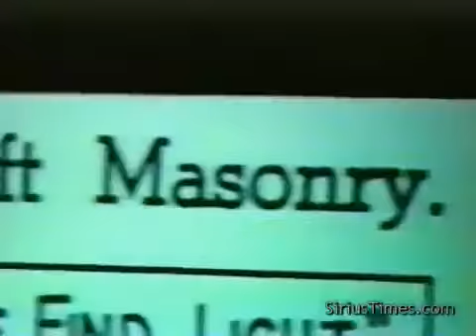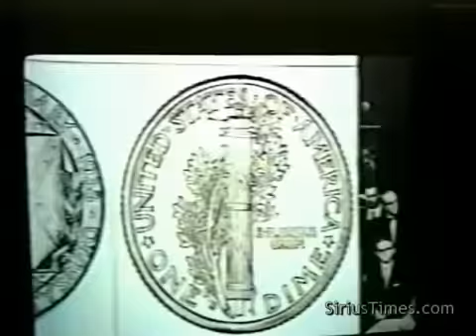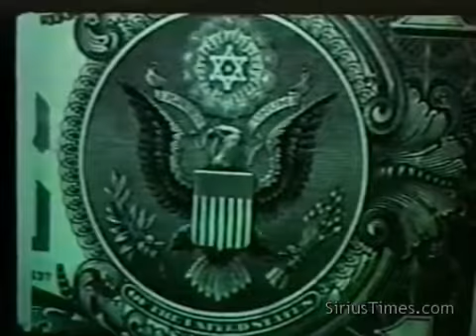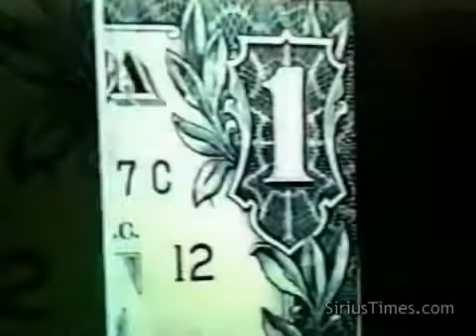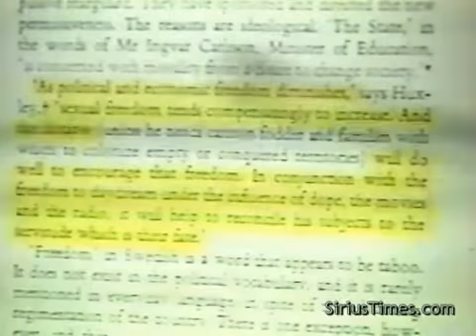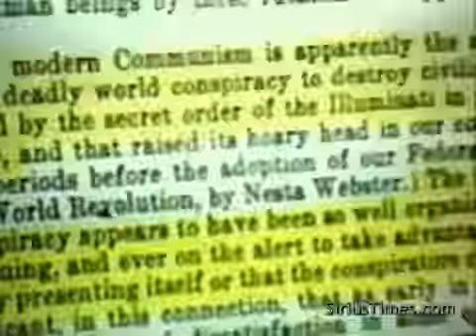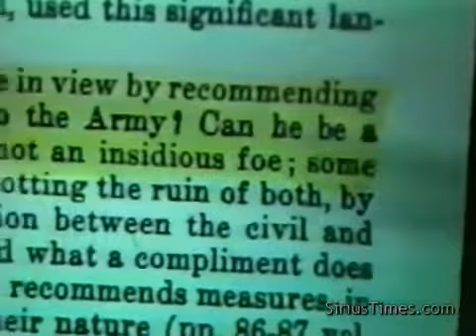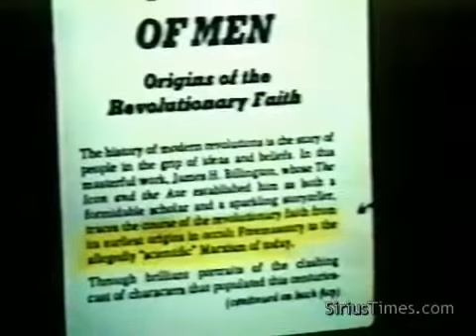Jordan Maxwell: The Covenant Hidden Agendas of America & England Part 4